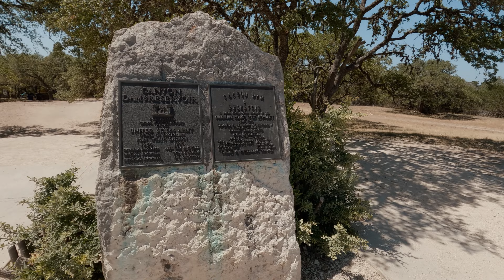Sigma 100-400mm f5-6.3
Fun day at the lake!
APS-C samples start at 5:42
Full Frame samples start at 8:45

All portraits shot wide open.

Cameras & Lenses:
Sony a7sIII
Sony a6500
Sony 24-70mm f2.8 GM v1
Rokinon 12mm f2